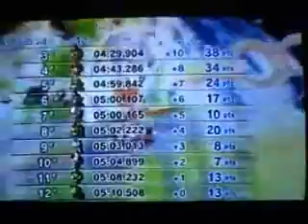mario kart 50cc spécial 1*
mario kart 50cc champignon 1*